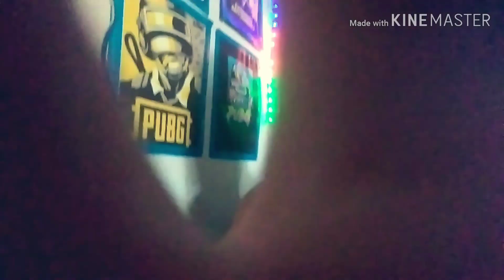TIRA A CANELA MOSSO !!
Olá meus amigos, espero que vcs gostem dos meus videos e que possa mim ajuda de uma forma justa e sincera.

Link do grupo do campeonato do Clã WCL

Download do PubgLite

Baixar PUBG MOBILE LITE 0.17.0

Atualização do PubgMobileLite

Rede Sócias